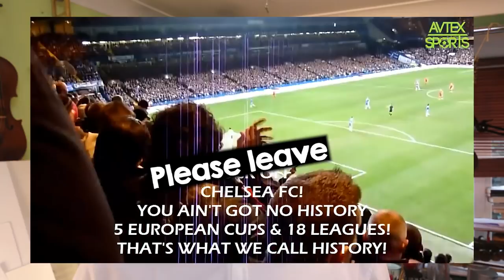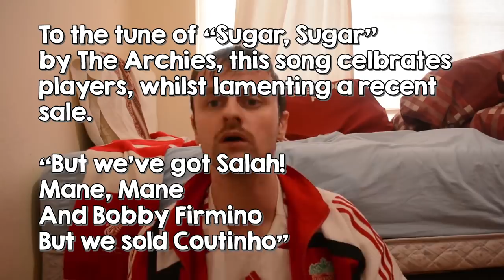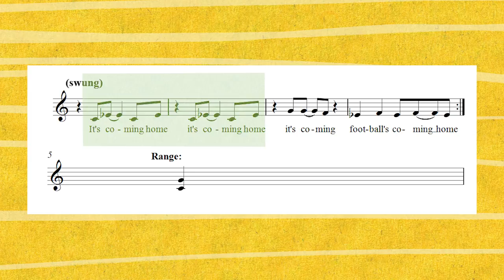How to compose a FOOTBALL CHANT!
In some ways it may be the hardest genre of music to compose - it not only needs to be catchy, but needs to be something people can and want to sing out on the football terraces. Here I look at what it takes to make a good chant.